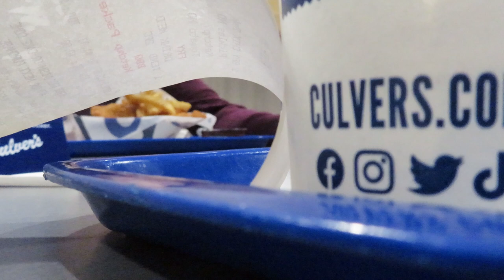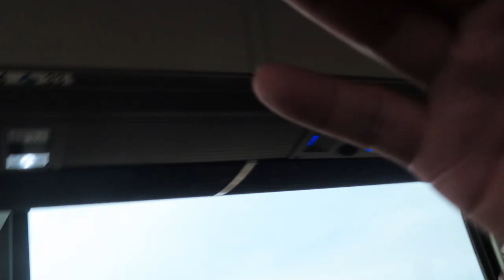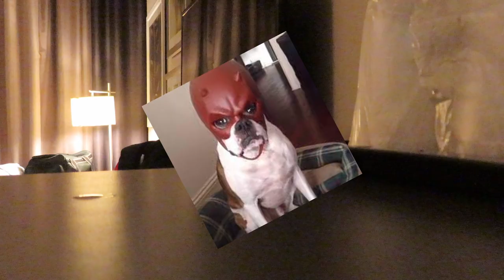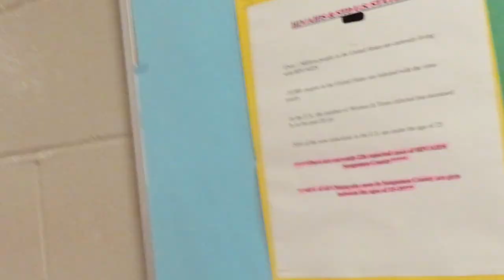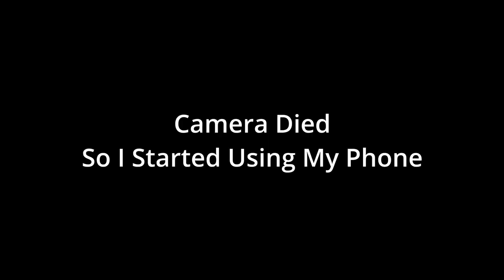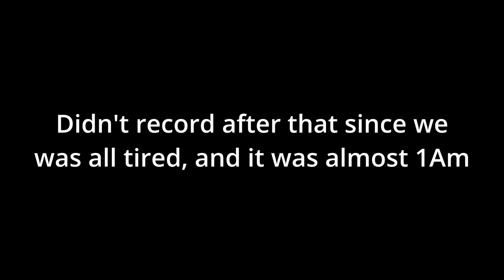Last Show Choir Competition!!! FX Court House!!!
Well guys this is one of the last ever show choir videos, I hope you guys enjoy it.